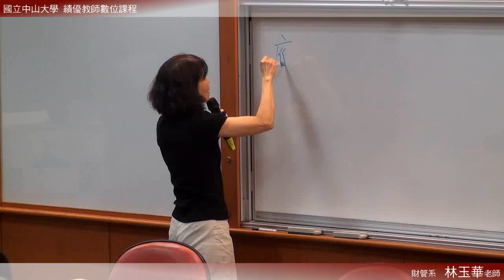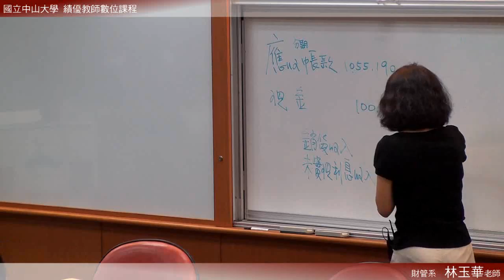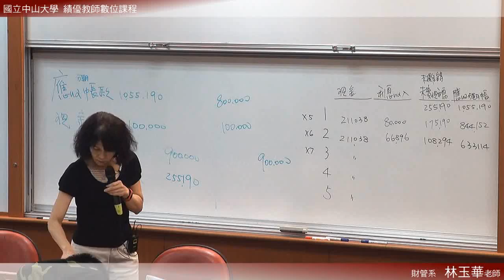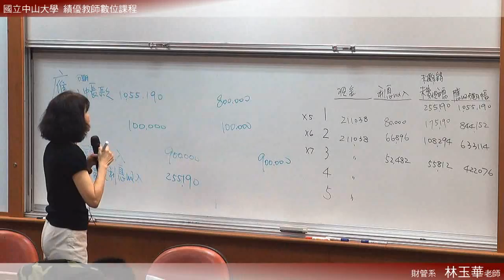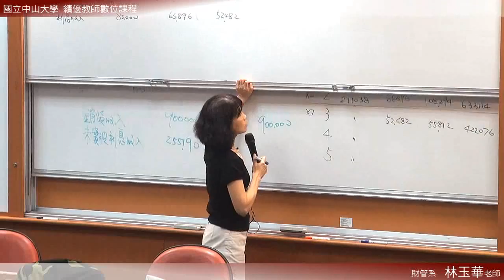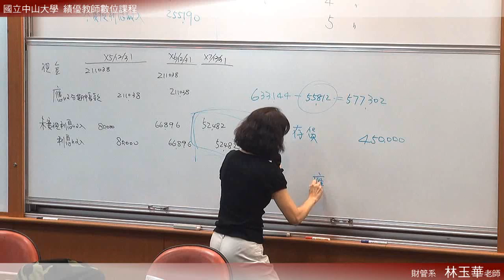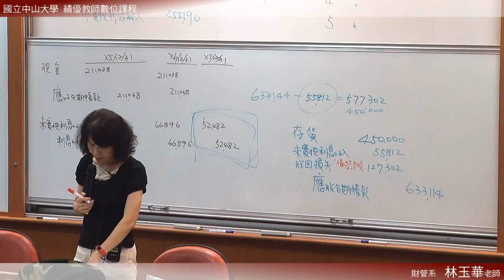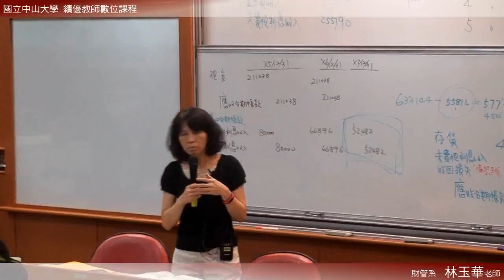《國立中山大學開放式課程》中級會計(二) (林玉華老師) 30